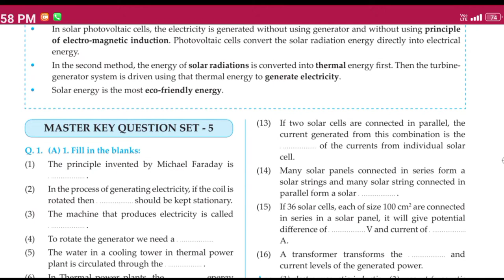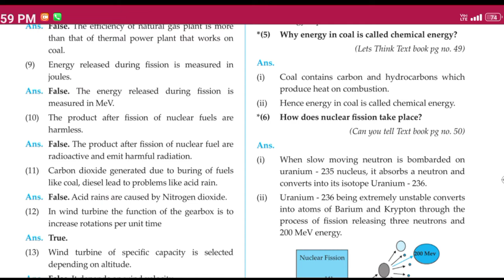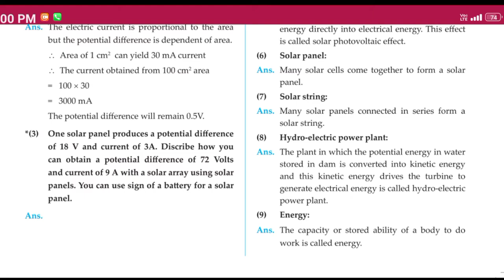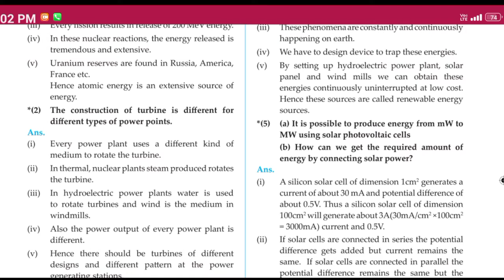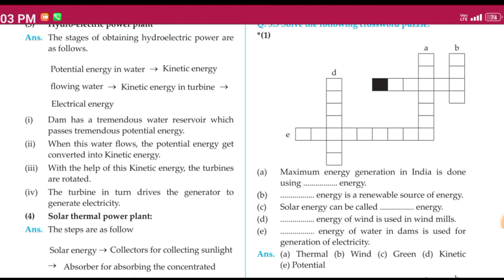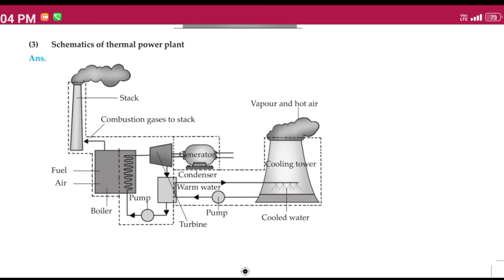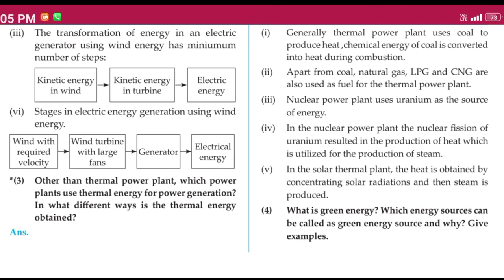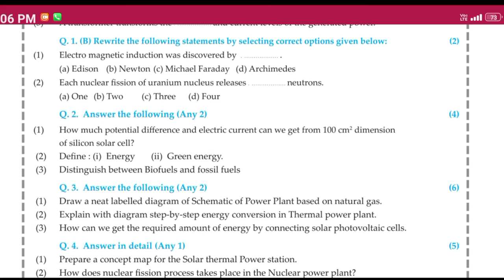Answers!!! Towards Green Energy class 10 | Chapter 5 science 2,b exercise Question and Answers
5 towards green energy notes,
5 towards green energy,
5 towards green energy exercise